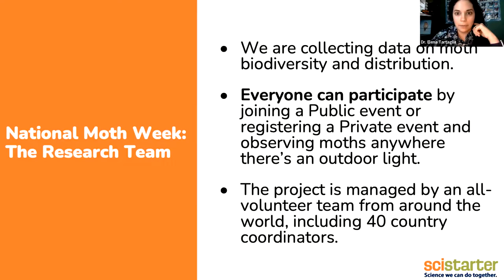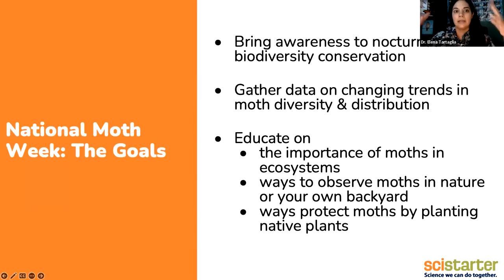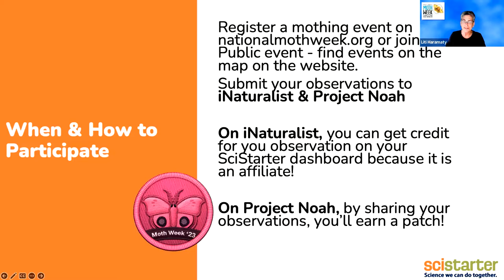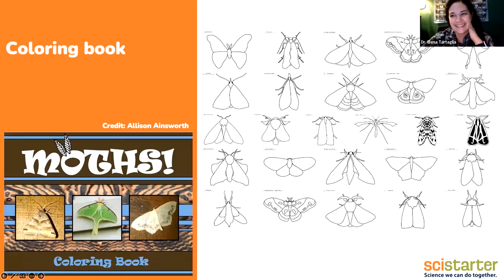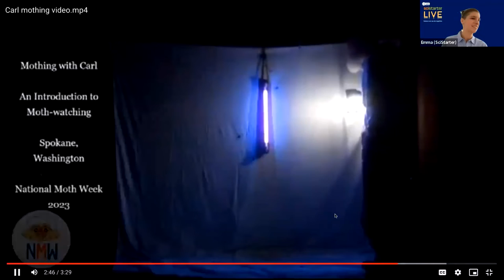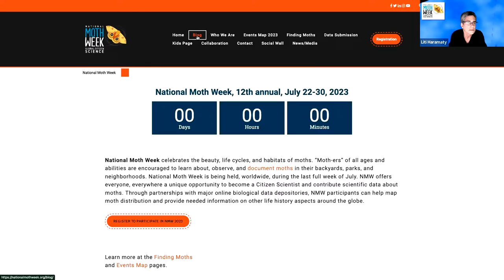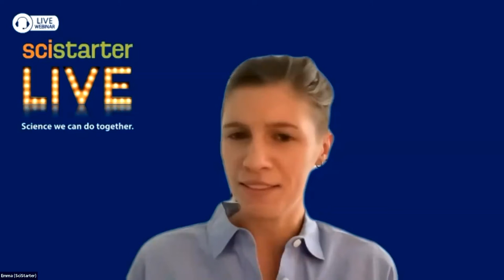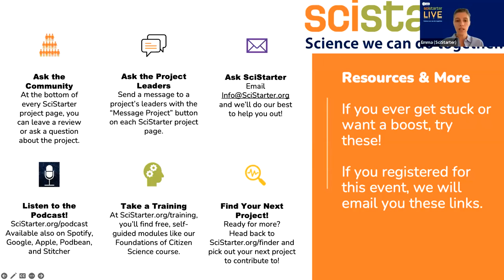SciStarter LIVE #46: National Moth Week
We learned during National Moth Week how anyone can observe moths and submit data to researchers studying these important insects. We heard from moth expert Elena Tartaglia and Liti Haramaty, researcher and co-founder of National Moth Week.

SciStarter LIVE is a weekly event where you can join us on Zoom or watch the live stream on SciStarter’s Facebook page as we work through a citizen science project together. We’ll demonstrate the project and answer your questions. If you register, we will email you a YouTube link to the recording.Before the event, you’re invited to sign up for a SciStarter account if you haven't already (optional).

00:00 Guest introduction
02:44 National Moth Week presentation
44:11 SciStarter webinars and resources
46:23 Conclusion